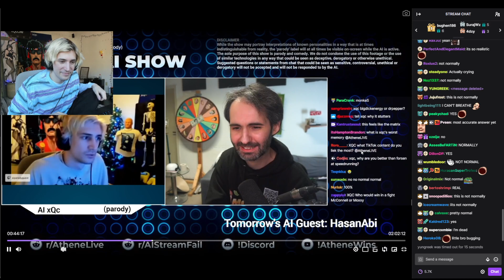xQc Dies Laughing at xQc A.I Litreally breaking down on stream..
XQC dies laughing at his A.I Self that breaks down on stream